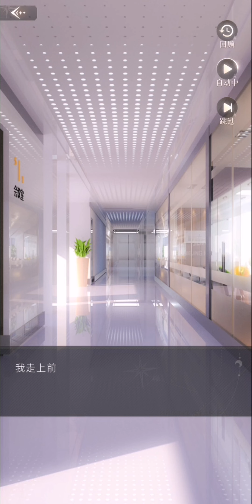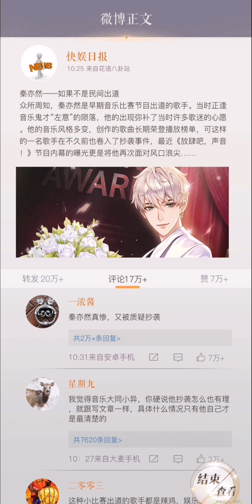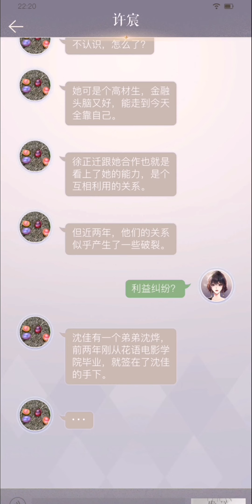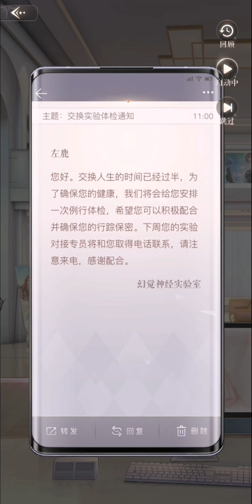《璀璨星途》主线剧情 第八章｜真正的朋友